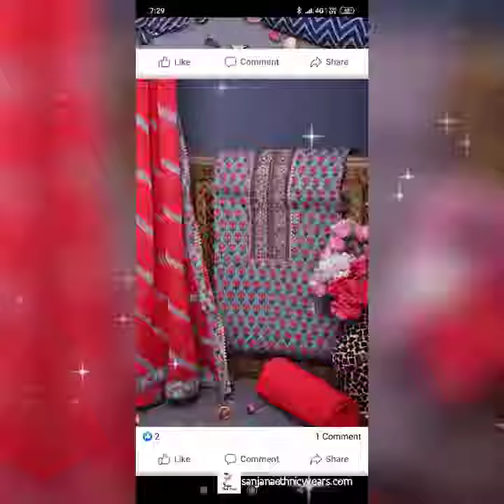SanjanaEthnicWears presents a beautiful collection of designer dress material for ladies.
designstudio fashionparadise ladieswear designtrousseau stylesutra princesscouture instafashion womenswear shehzaadicouture presents a beautiful collection of designer cotton suits with chiffon dupatta sets with zari gotapatti work and multicolor neck work with top/bottom/dupatta each 2.5 meter long for the pretty gorgeous and trend setting fashionista diva queenbee and styleicon fashionattire styleraga stylishfemme ladies of every generation for the festive and wedding season. Can stitch upto XXL or 2XL or size 44. Rs 1980 each set.(1 top with 1 bottom and 1 dupatta is 1 set). Free postage all over India. Limited edition collection. Limited time sales discount offer till stocks last or 31 March 2022. Payment terms are GooglePay/PhonePay/Bank transfer. COD NOT AVAILABLE RIGHT NOW. Please include your name and location. Thanks.